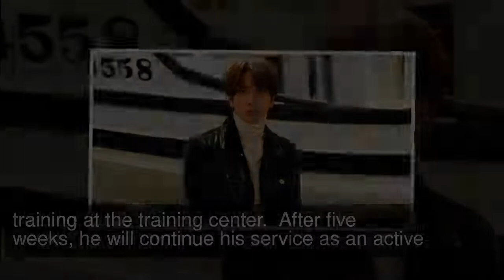Jung Yong Hwa Spotted In New Military Photo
On March 11, a photo of CNBLUE’s Jung Yong Hwa in the military was shared on an online church community. The singer previously enlisted on March 5 to the 15th Infantry Division training center.